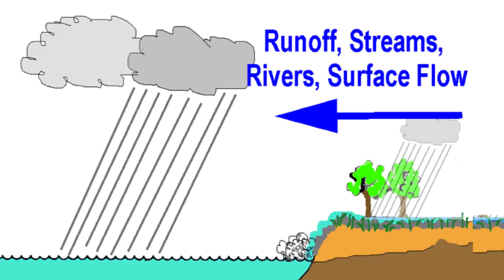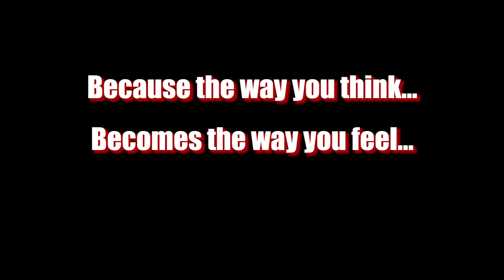Wonders OF The World - 3 - DDT and Eagle Eggs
Insect infestation is something that plagues farmers, that plagues wholesalers, the house wife

that goes to buy lettuce is bothered by it because the reality is that we find bugs in our

vegetables, in our lettuce, we have to check them and it becomes a very major annoyance.

When I was a boy growing up that wasn’t the world I lived in. You went to the store, bought a

head of lettuce and you knew fully well that there wasn’t a bug to be found anywhere there.

You could buy all types of vegetables without checking. There was no insect infestation. Why is

that? Because many years ago there was a chemical known as DDT that was then the insecticide

that was being used and it was incredibly effective at killing insects. The farmer brought the

produce to market insect free. However, something began happening that it took scientists

many, many years to figure out.

There are various species in the wild that were declining. One in particular, the bald eagle. The

bald eagle that had been a robust, it was a symbol of our country and had robust populations

throughout the land. Suddenly the populations were dwindling and dwindling and no one knew

why. Now, scientists were aware of dangers of DDT and for various reasons they stopped the

production, laws were passed, and DDT was not allowed to be used as an insecticide. They

began using much less effective but much less potent insecticides and when DDT was banned

some interesting things began changing.